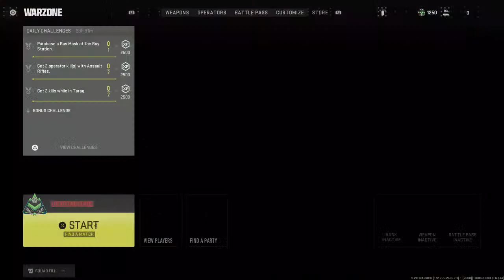WARZONE 2: VONDEL RESURGENCE LOCKDOWN / QUADS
WARZONE 2: VONDEL RESURGENCE LOCKDOWN